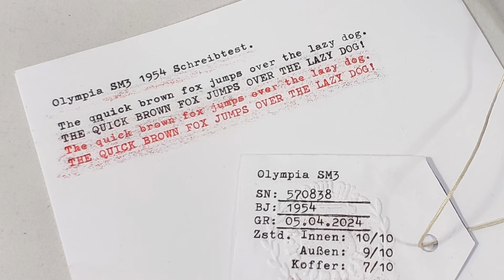Schreibmaschinen Farbbänder - alles was man wissen muss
In diesem Video erzähle ich alles was man über Schreibmaschinen Farbbänder wissen muss.
Wenn ja, dann würde ich mich über ein Like und Abo freuen.

Alle sind willkommen!

Mein Postfach:
Postfach 11 04
74207 Leingarten